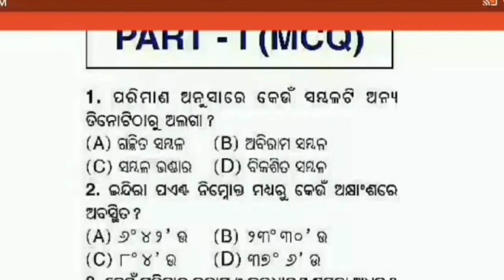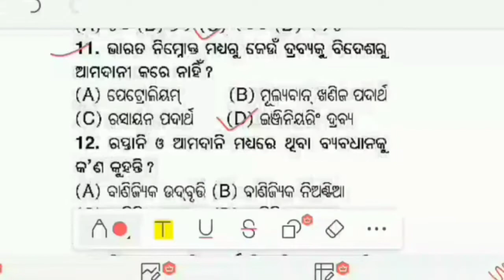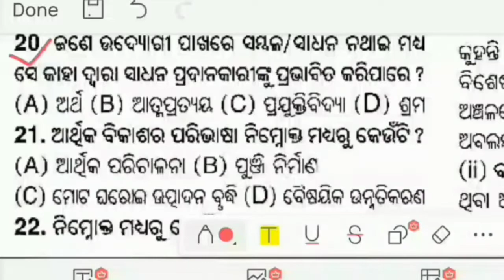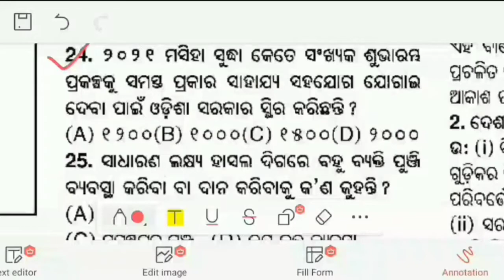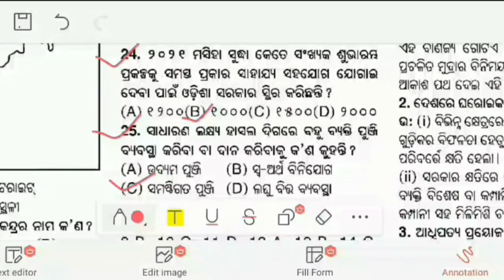Class 10 Summative Assessment 2 II SSG (ଭୂଗୋଳ) SA 2 II Objective question answer discussion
In this Video, Discussed the class 10 SSG (ଭୂଗୋଳ) summative Assessment 2 (sa2) questions paper with solved

 Here, you find all types of video related to education 🙏